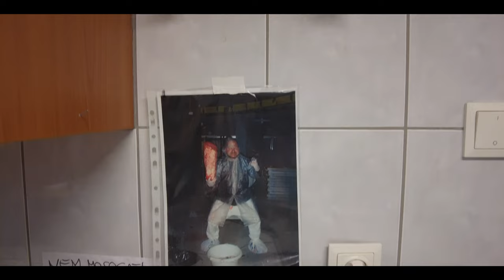Jön, jön, jön... Az eprésző kislány – A kelléktár